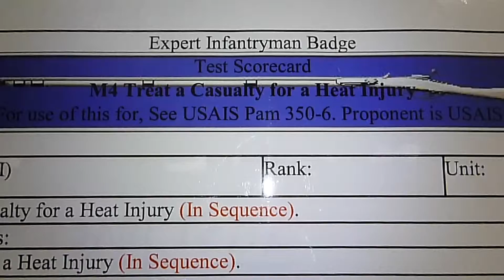EIB Heat injury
Instructional video on treating a heat injury for our EIB candidates.